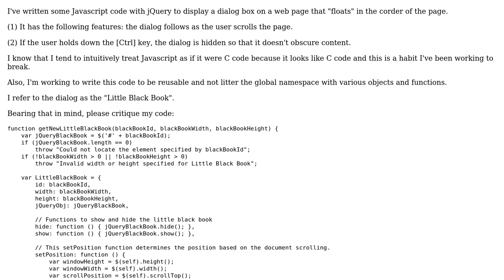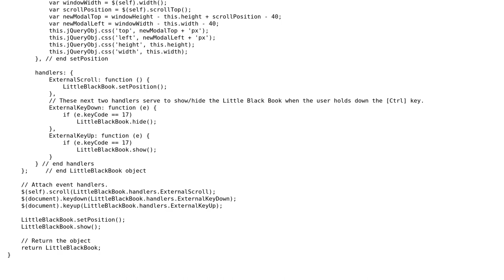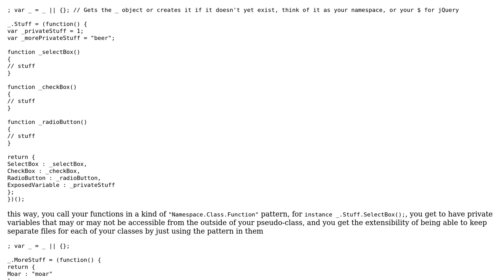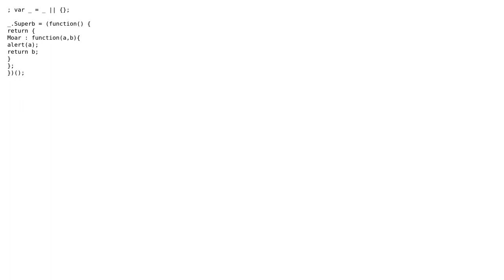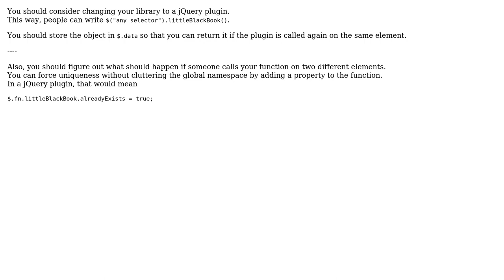Code Review: Simple Javascript Widget without cluttering global namespace? (4 Solutions!!)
Code Review: Simple Javascript Widget without cluttering global namespace?

With thanks & praise to God, and with thanks to the many people who have made this project possible! | Content (except music & images) licensed under CC BY-SA | Music | Images & others | With thanks to user Vivian River user SLaks user bevacqua and the Stack Exchange Network Trademarks are property of their respective owners. You are responsible for your own actions.